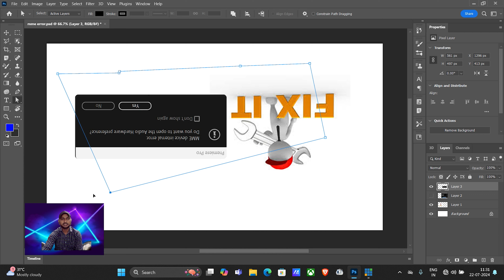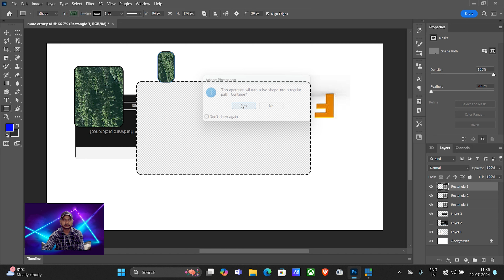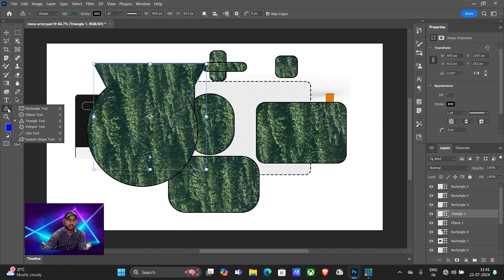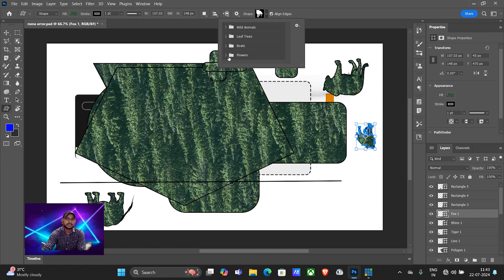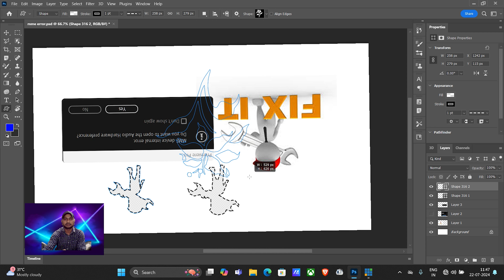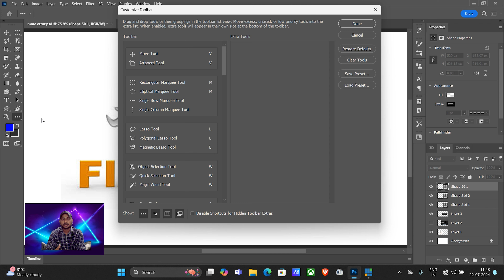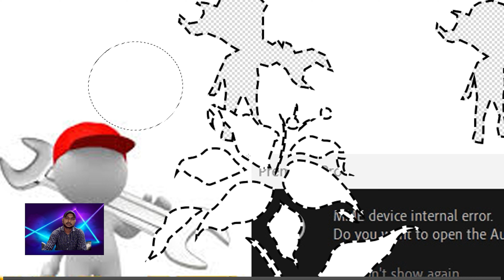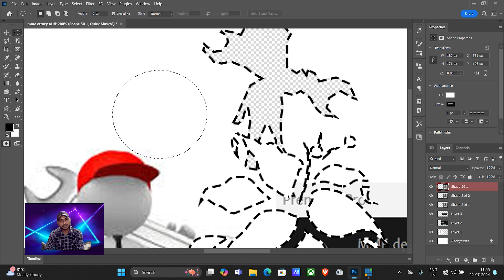photoshop tools final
premiere pro,
adobe premiere,
learn premiere pro for beginners,
premiere basics,